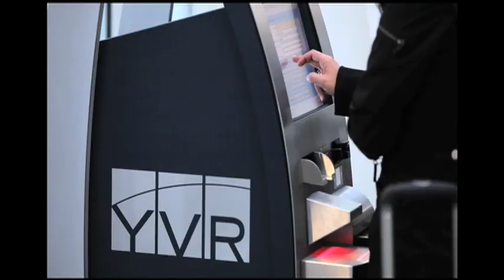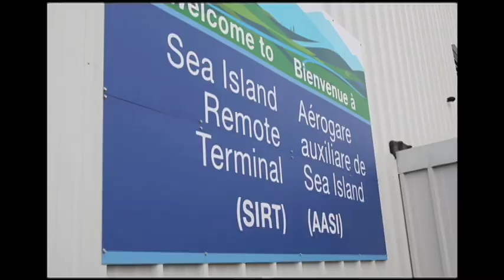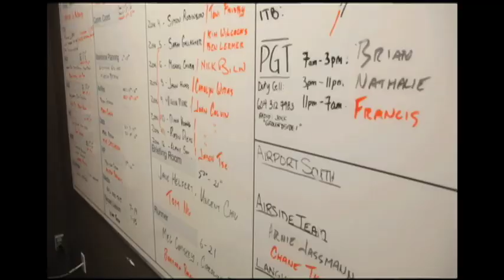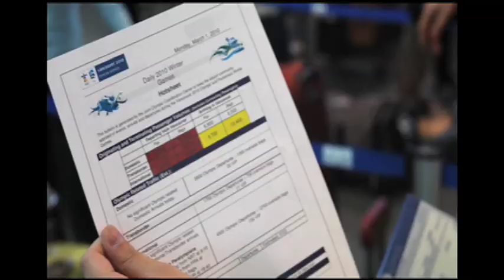YVR - Larry Berg (Olympic Legacy) - Annual Public Meeting 2010 - Part 2